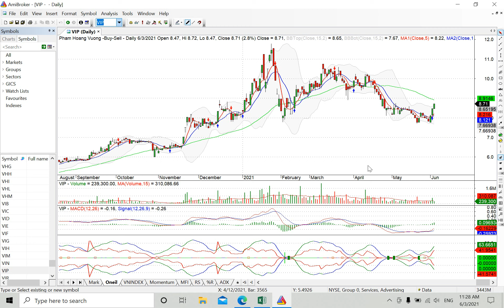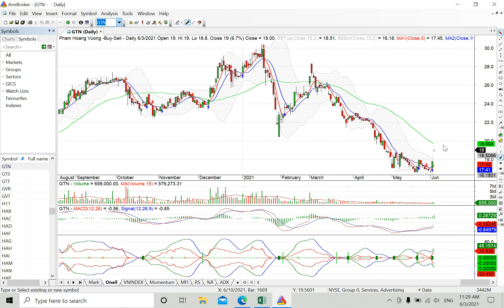Review cổ phiếu FLC, ABB, BVB, VIX, GEG, PVS, VIP, GTN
Hãy để lại ý kiến của bạn để giúp tôi thực hiện các clip sau được tốt hơn. Nếu bạn muốn xem biểu đồ của bất ký cổ phiếu nào, hãy comment xuống bên dưới để có thể xem ở những clip tiếp theo.
Cám ơn các bạn theo dõi, chúc các bạn đầu tư thành công.